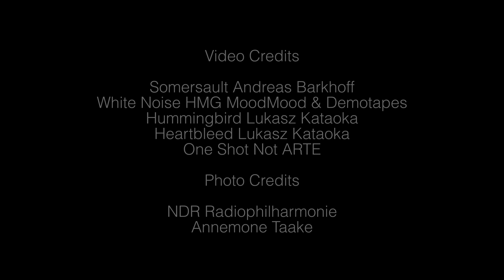TOKUNBO Crowdfunding New Album (Subtitles)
I am over the moon that I am working on a new album with my band and this is my crowdfunding video.

I loved putting this together for you to tell you a bit about the story behind my album, the long way I've come in writing it and my plans for the album.

Ulrich Rode guitars & keys
Christian Flohr bass
Matthias Maze Meusel drums & percussion
Anne de Wolff strings & trombone

Marc Ebermann mix & mastering album 'The Swan'
Phil Kullmann mix & mastering 'White Noise' Demotapes Mix